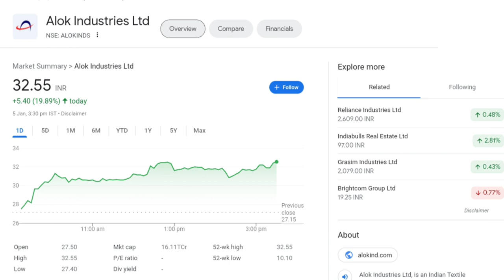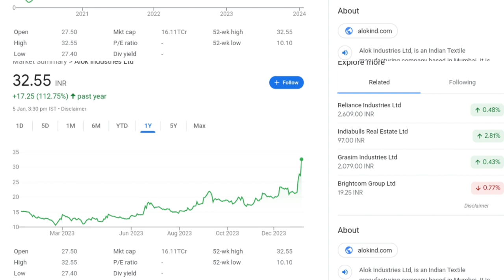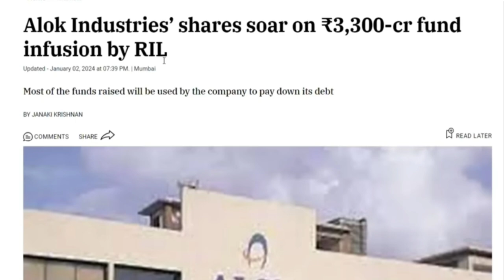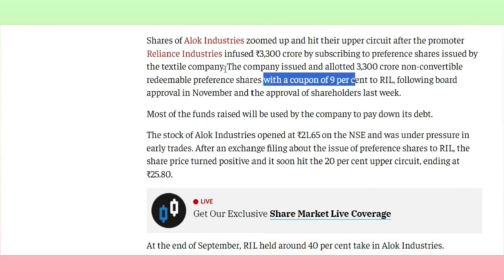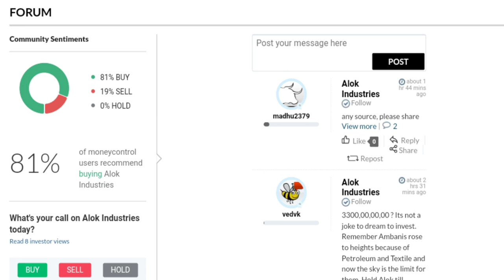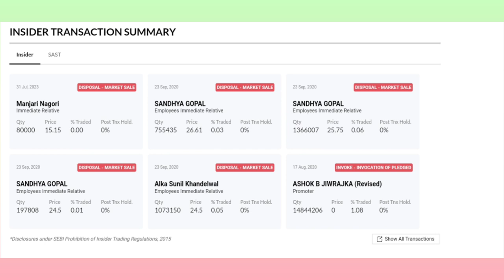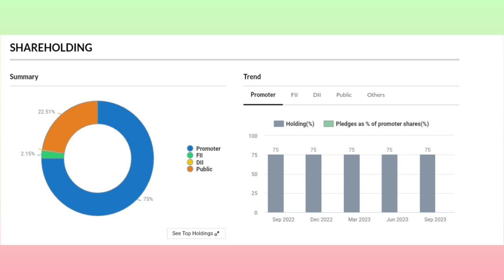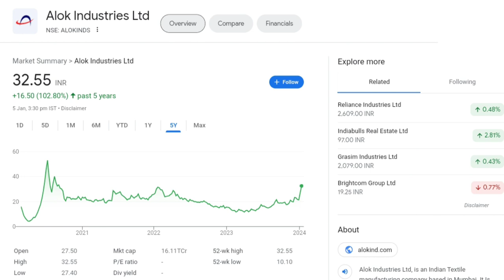Alok Industries Latest News | Alok Industries Share News | Alok Industries Breaking News| MONEY PUMP